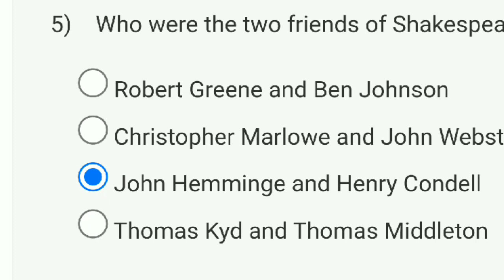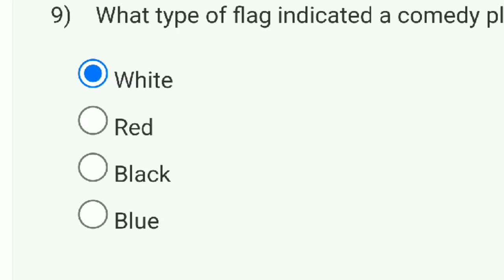History of English Language and Literature Week 4 Quiz Answer Solution | NPTEL 2023 | SWAYAM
This video is for providing History of English Language and Literature

This video is made in topic of History of English Language and Literature